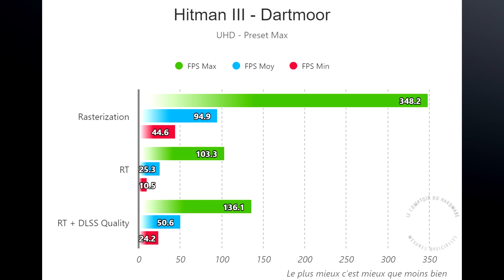HITMAN III 4k Ultra Rastérisation vs Ray Tracing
Notre comparatif des graphismes  en rastérisation seule puis avec ray tracing pour Hitman III, sur PC en 4K UHD (2160p), preset maximal

---CHAPITRES---
00:00 : Hello World
00:15 : Raster vs Ray Tracing Dubaï
02:00 : Résultats Benchmark Rastérisation vs Ray Tracing vs Ray Tracing + DLSS Qualité
02:09 : Raster vs Ray Tracing Dartmoor
04:36 : Résultats Benchmark Rastérisation vs Ray Tracing vs Ray Tracing + DLSS Qualité

---DETAILS---
CPU : R9 5950X @ 4.2 GHz
GPU : RTX 3080 Ti Gigabyte Eagle
RAM : 32Go @3600MHz CL18
Drivers : 516.40
OS : Win 11 Home 64-bit